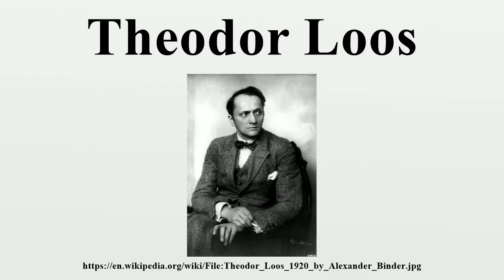Theodor Loos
Theodor August Konrad Loos (18 May 1883 in Zwingenberg – 27 June 1954 in Stuttgart) was a German actor.The son of a watchmaker and instruments manufacturer, he left secondary school prematurely and worked for three years at an export firm for music instruments in Leipzig, and after that for his uncle, an art dealer in Berlin.

Image-Copyright-Info
Author-Info:   Alexander Binder (1888–1929) Alternative names Atelier Binder Description German photographer info Date of birth/death 1888 25 February 1929 Location of birth/death Alexandria Berlin Work period 1913–1929 Work location Berlin, Germany ity control VIAF: 24868919 BnF: cb14844050f WP-Person
Image-Copyright-Info